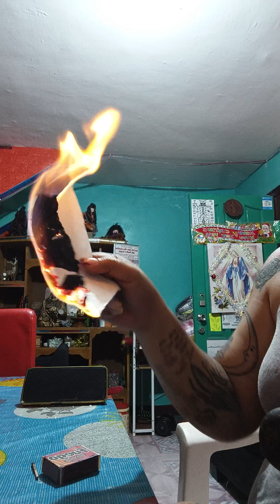baston na pinamana sa akin at ang aking mga anting anting panoorin mo